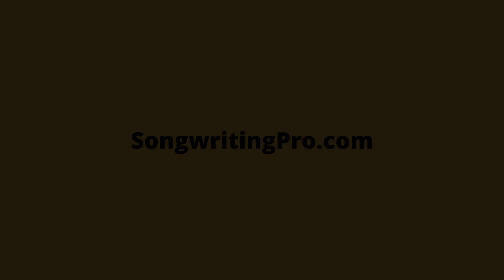Songwriting Pro's "The Hang" Preview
Be a fly on the wall as music industry pros discuss their wins, loses, best advice for aspiring pros, mistakes to avoid, and a whole lot of inside-the-music-business stories!

To watch all previous and future episodes of "The Hang," join today!